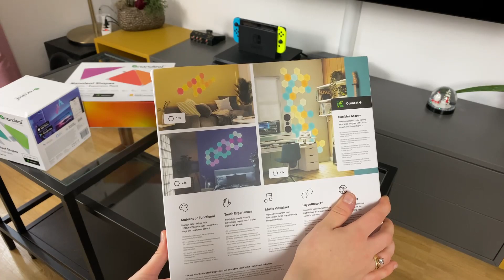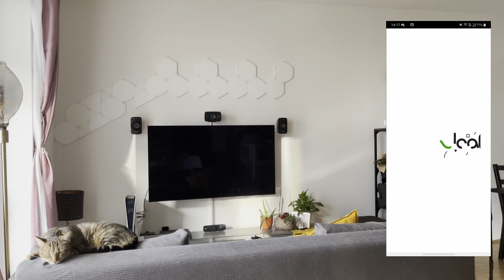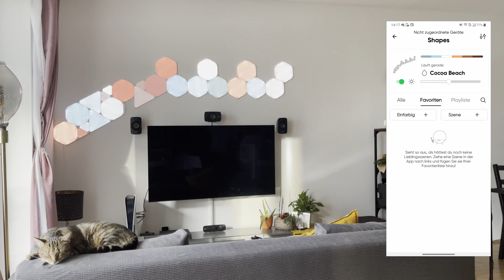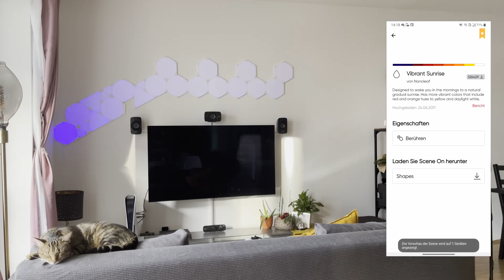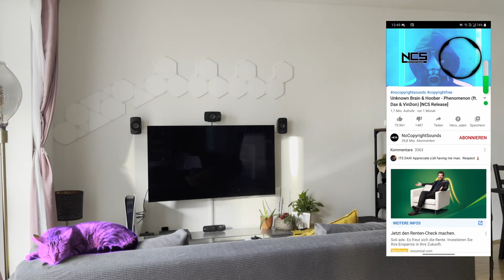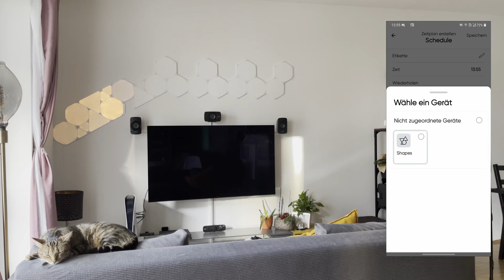Nanoleaf Shapes - Unboxing, Setup & Review [Deutsch]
[Produktsponsoring von Nanoleaf | Werbung]

In diesem Video zeige ich euch die neuen Nanoleaf Shapes! Es gibt ein kleines Unboxing und anschließend zeige ich euch, was man mit der App und den Shapes alles machen kann!

Nanoleaf Shapes Triangles

einkauft, entstehen für euch keine zusätzlichen Kosten, aber ich
erhalte eine kleine Beteiligung!